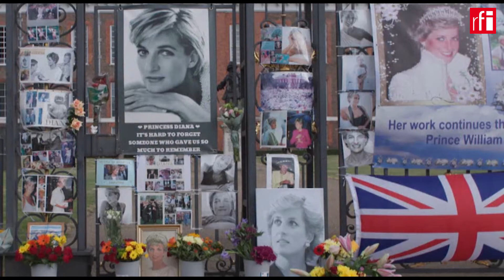25 anos da morte de Diana, a princesa do povo • RFI Brasil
Há 25 anos, em 31 de agosto de 1997, a princesa de Gales morria em Paris, vítima de um acidente de carro. O episódio, que marcou os britânicos, é lembrado até hoje como um acontecimento que estremeceu as estruturas da monarquia e chamou a atenção para a ação agressiva dos paparazzi.